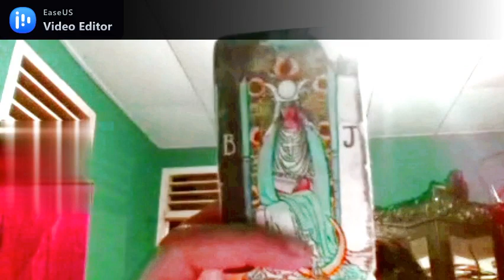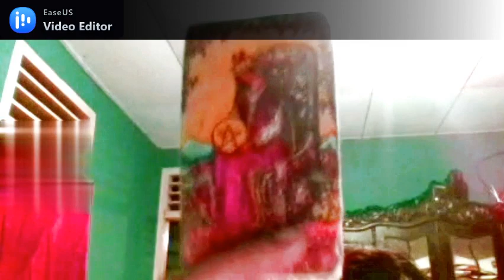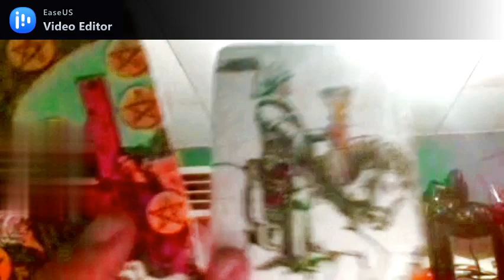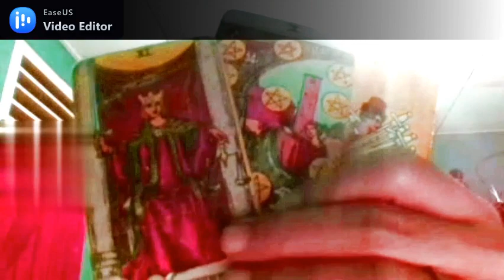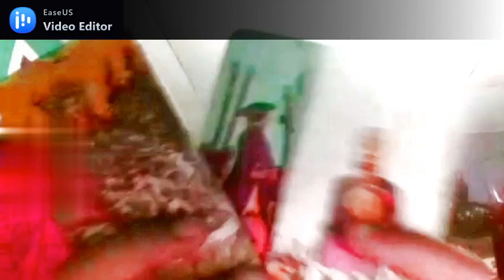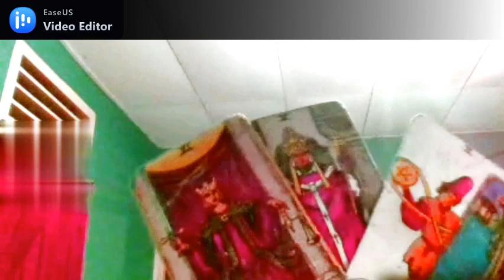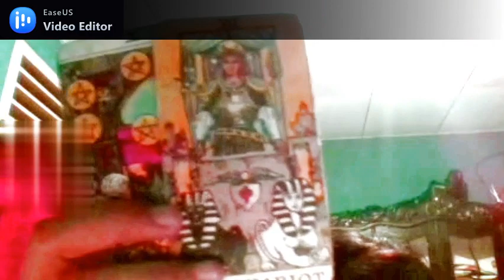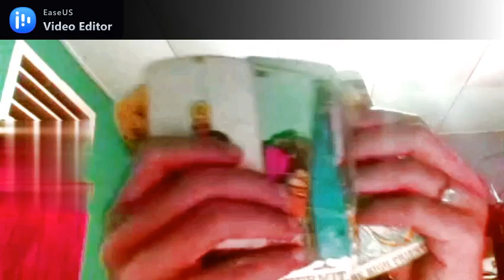PERASAAN KE SAGITARIUS APRIL 2021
Selamat datang di pembacaan umum Kartu Tarot untuk PERASAAN KE SAGITARIUS APRIL 2021.
Ini hanya sebuah prediksi, jadikan motivasi terhadap hal-hal yang mungkin akan terjadi di bulan April atau di bulan-bulan berikut.
Semoga bermanfat.

Jika ada yang ingin Personal Reading, silahkan chat di akun Fb saya :
@Ria Tarot Reader